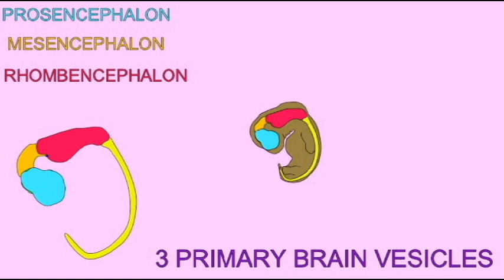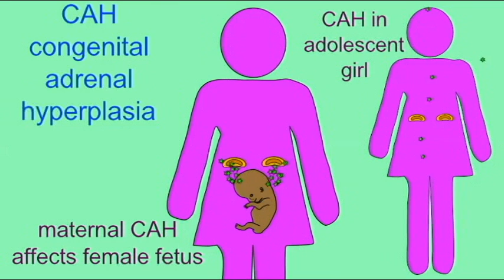SOMATIC GENDER: CONGENITAL ADRENAL HYPERPLASIA